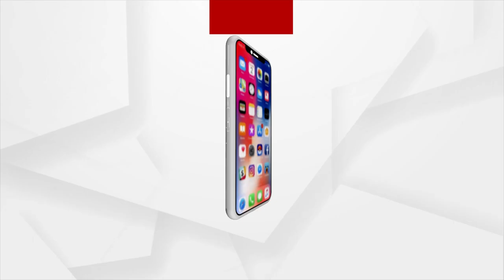Union Minister Dharmendra Pradhan Campaigns For BJP Candidate Ahead Of Delhi MCD Polls 2022